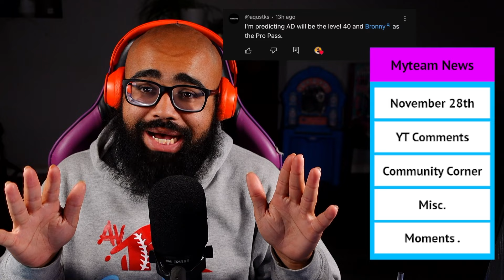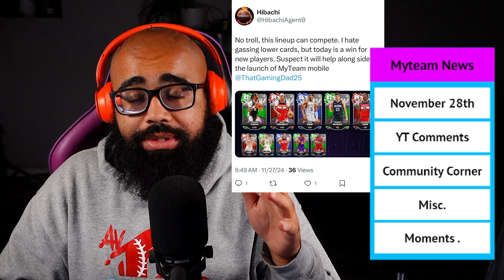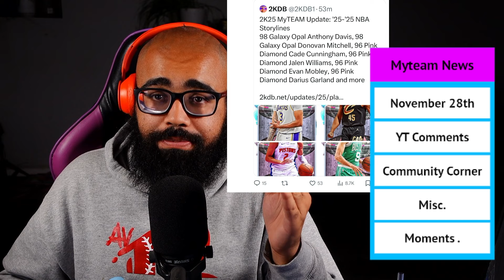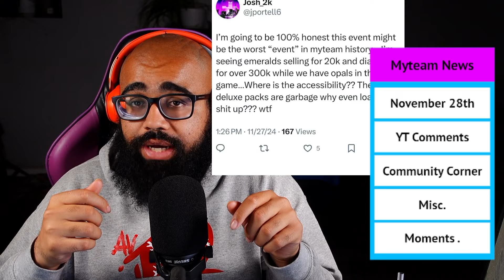2k Completely Deflated the Community With this Event- NBA 2k25 Myteam News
2K Completely Deflated the Community With This Event - NBA 2K25 MyTeam News

In today's video, we dive deep into the latest event in NBA 2K25 MyTeam that has left the community feeling completely deflated. 2K's decision to introduce this event has sparked a wave of frustration among players, and we're breaking down everything you need to know. From the poor rewards to the overwhelming grind, this event has many questioning the future of MyTeam.

Join me as we explore the fallout and what this means for the community moving forward. Is 2K losing touch with what players want? Watch the video to get all the details!